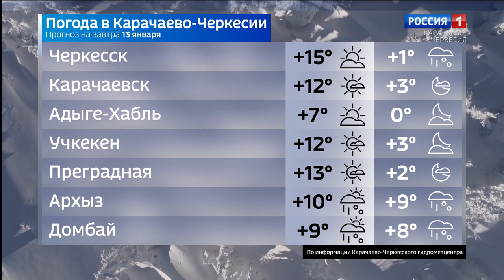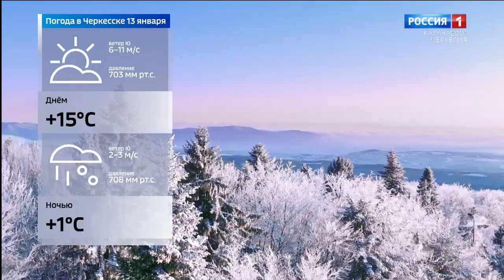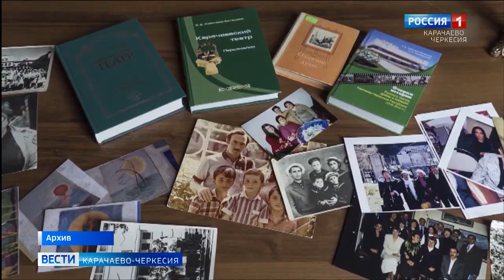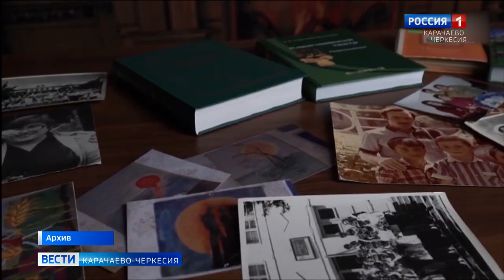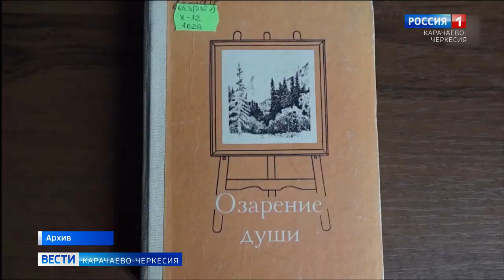Вести Карачаево-Черкесия 12.01.2021